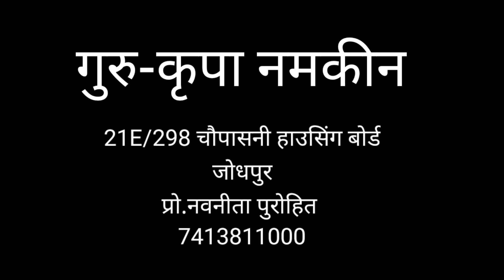गुरु कृपा नमकीन